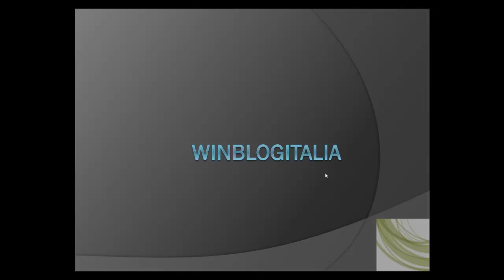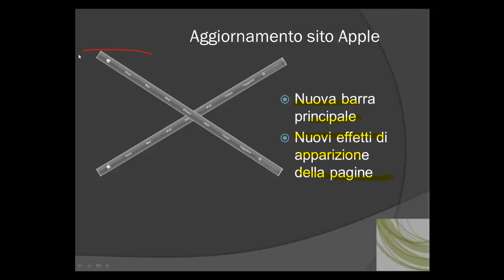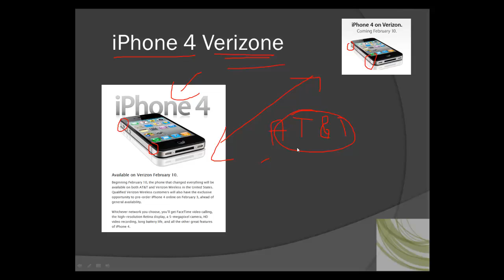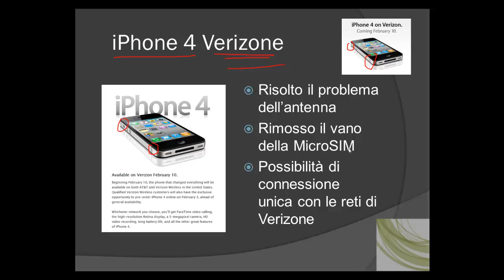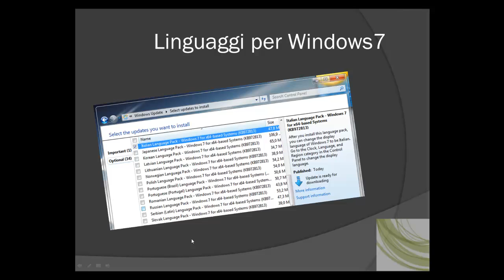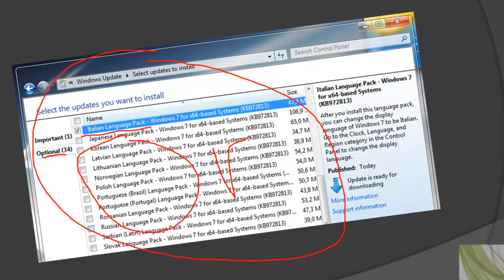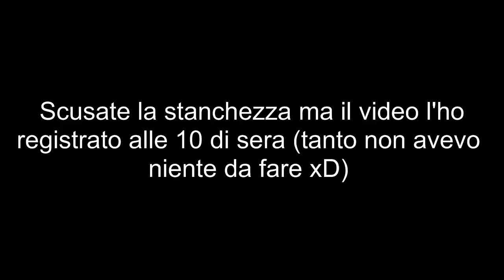Win Blog - Giorno 20 - Varie News